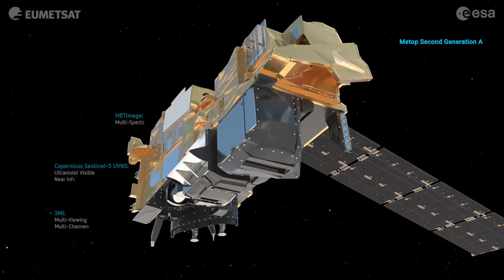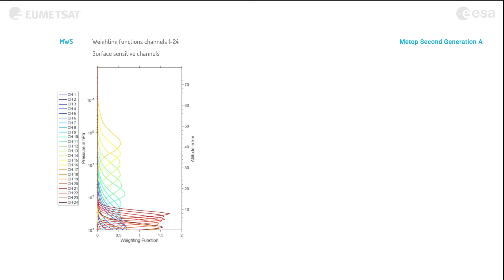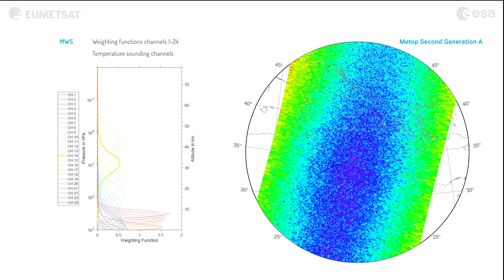Metop Second Generation A: MWS animation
Animation showing how the Microwave Sounder (MWS) instrument works on EUMETSAT’s Metop Second Generation A weather satellites.